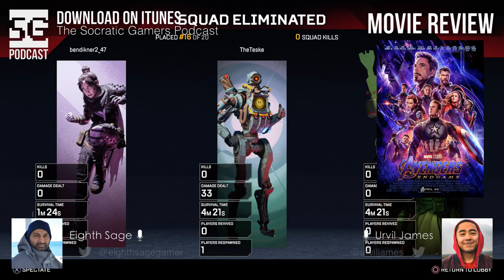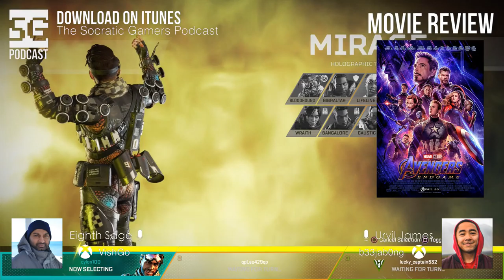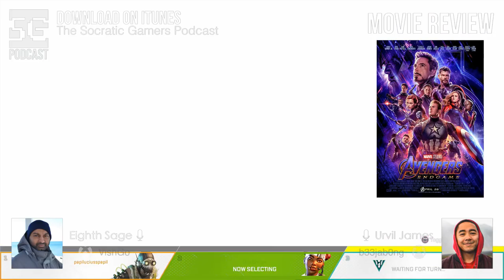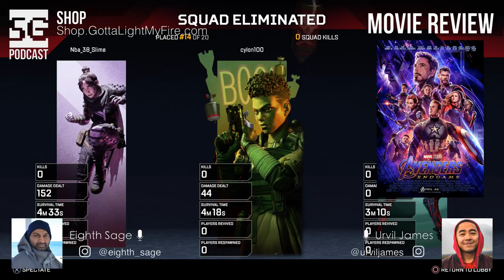SG Podcast (EP96): Movie Review #16 | Avengers: Endgame movie review (SPOILERS)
Episode 096
MOVIE REVIEW #16
Avengers: Endgame